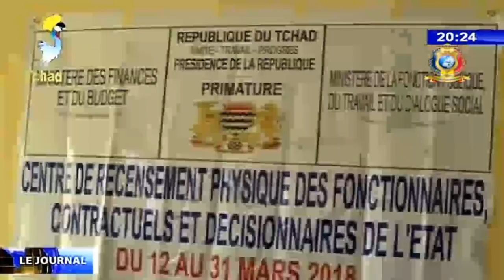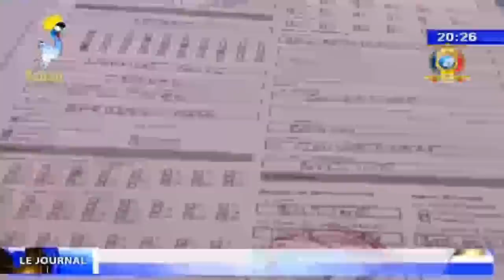LE GRAND JOURNAL DE TELE TCHAD DU 14 MARS 2018